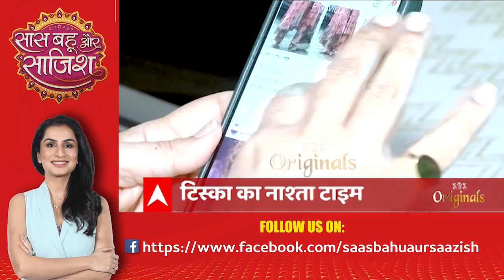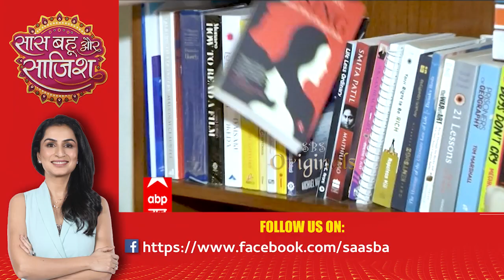Dayout with Tisca Chopra | SBS Originals